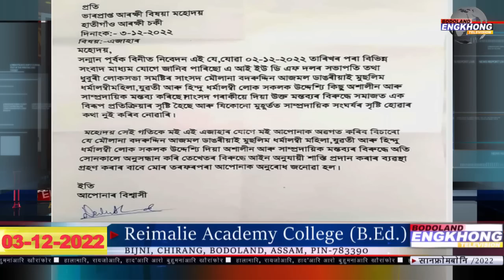Daily Bodo News | Bodoland Engkhong Television | 03-12-2022